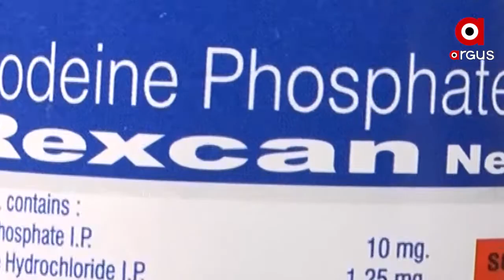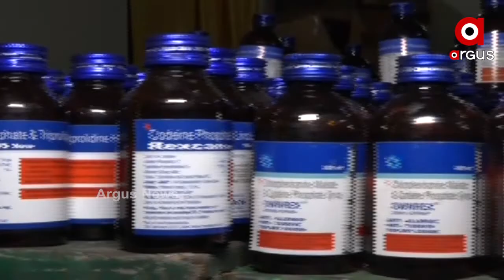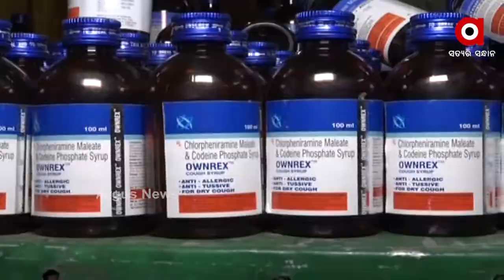ନିଶା ପାଇଁ କଫ ସିରପ ବେପାର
ପ୍ରଥମେ ବ୍ରହ୍ମପୁର, ସମ୍ବଲପୁର ବର୍ତ୍ତମାନ କଟକ । ନିଶା ସେବନ ପାଇଁ ବ୍ୟବହାର ପାଇଁ ବ୍ୟବହାର କରାଯାଉଛି କଫ୍ ସିରଫ୍.